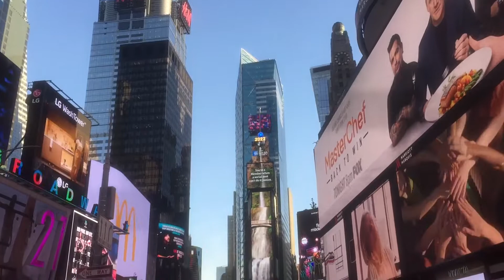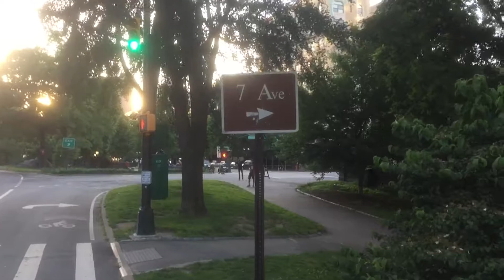PATRULLANDO NYC , MOVIMIENTO TOTAL,June 8, 2022